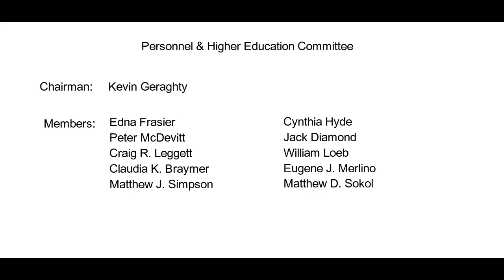Personnel & Higher Education Committee - May 31, 2018